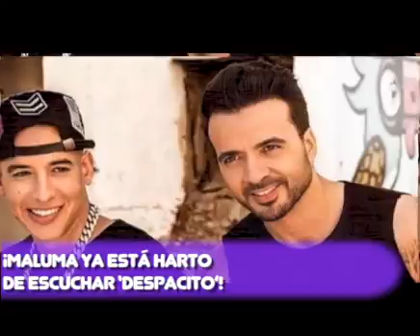¡Maluma ya está harto de escuchar ‘Despacito’!